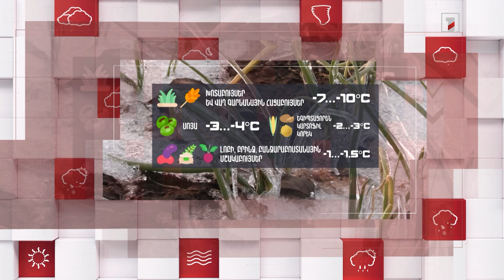Մթնոլորտը Գագիկ Սուրենյանի հետ. Վաղ աշնանային և ուշ գարնանային ցրտահարություններ